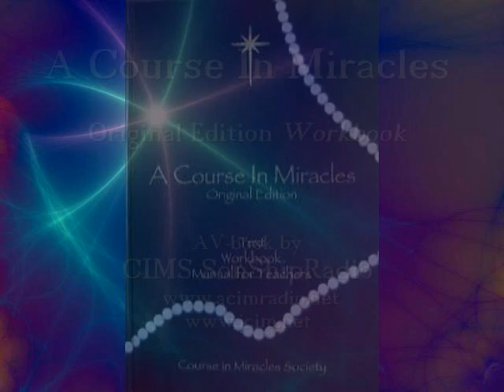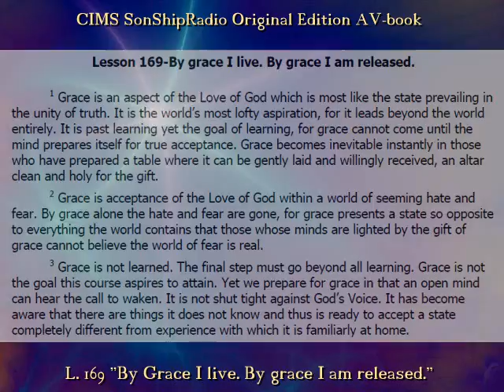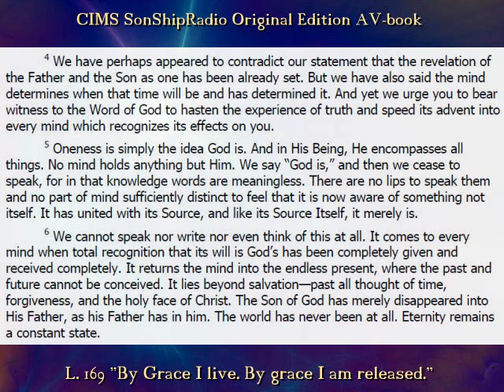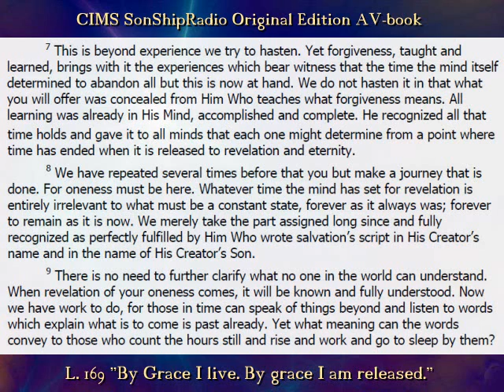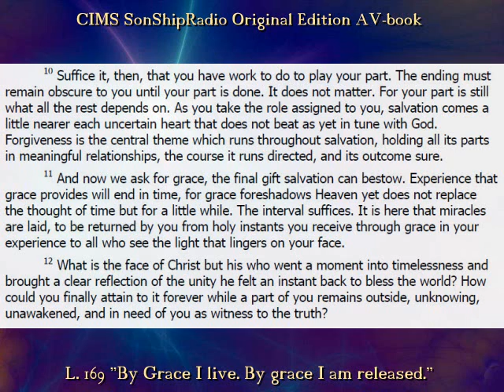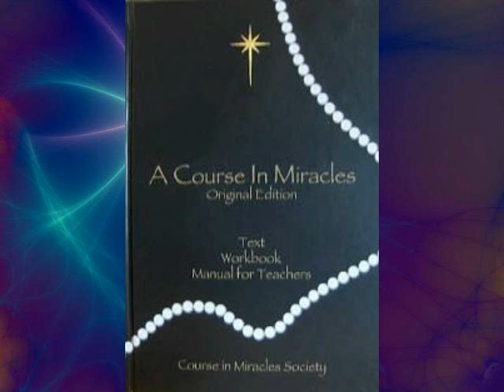L. 169 "By grace I live. By grace I am released." - CIMS SonShipRadio OE (av)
CIMS SonShipRadio OE (av) L. 169 "By grace I live. By grace I am released."